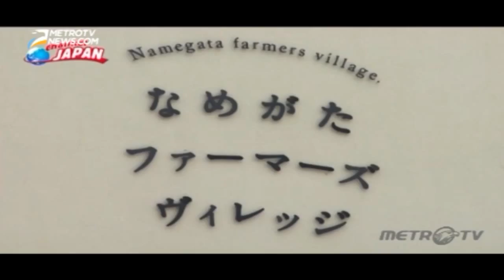TAMAN HIBURAN AGRIKULTUR TERMEGAH di JEPANG!! JANGAN2 BISA DITIRU